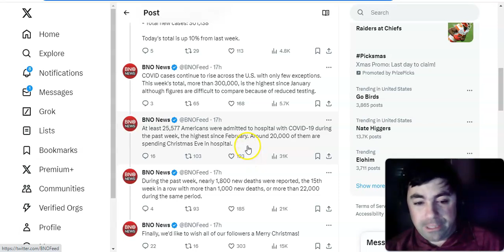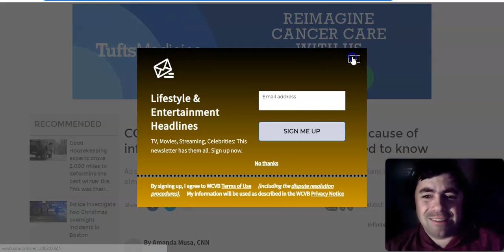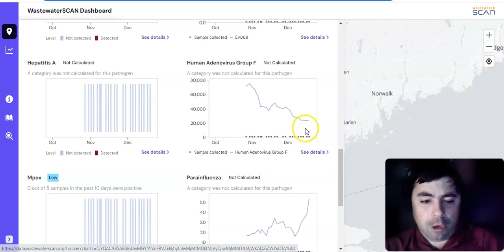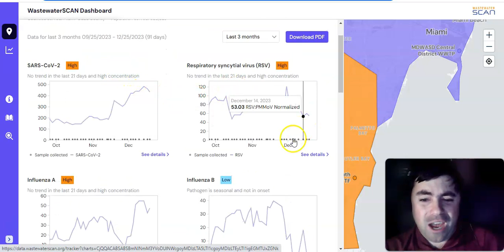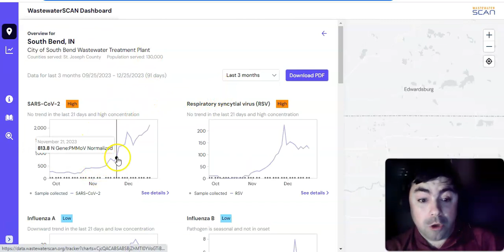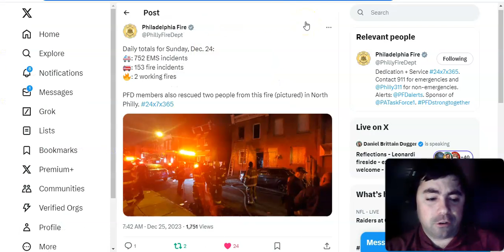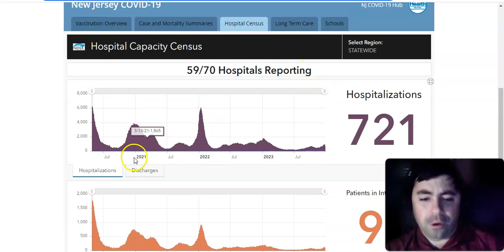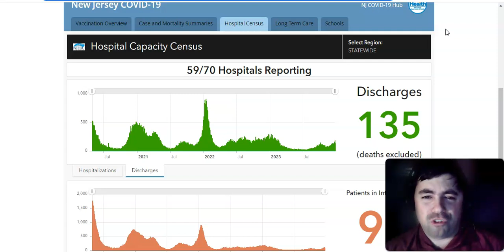The Christmas Day Pandemic Update: Tracking The Holiday Covid Levels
The Christmas day pandemic update.